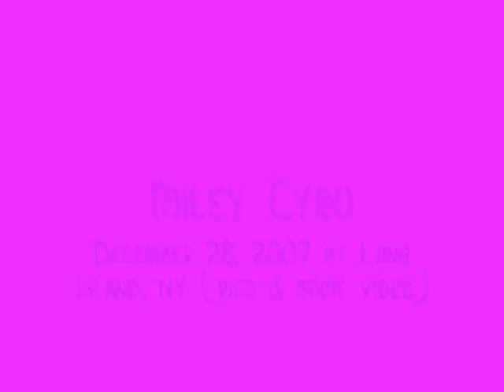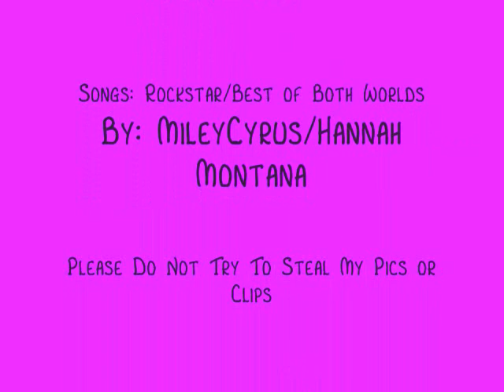Miley Cyrus/Hannah Montana- 12/28 New York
Pics and a little bit of video from the Miley Cyrus/Hannah Montana Best of Both Worlds Concert. In the video, I made a mistake [the characters didn't fit] so it says "Miley Cyru" but it was obviously supposed to be "Miley Cyrus"